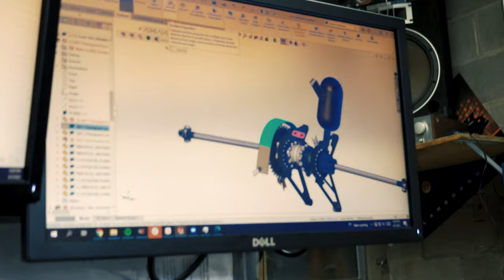Panther Racing 2022 Car Reveal